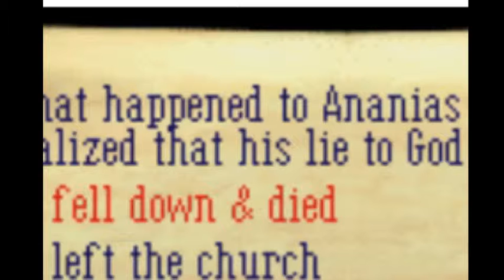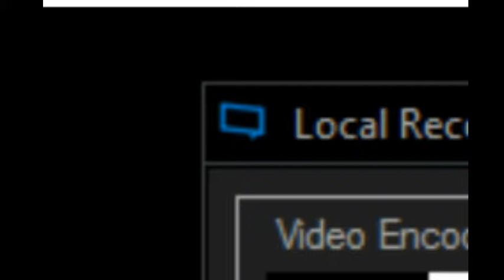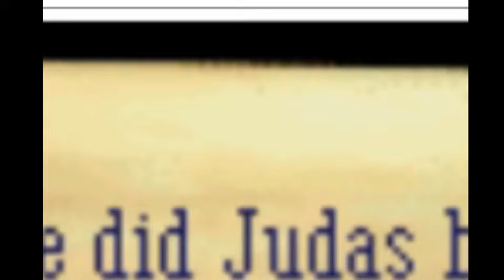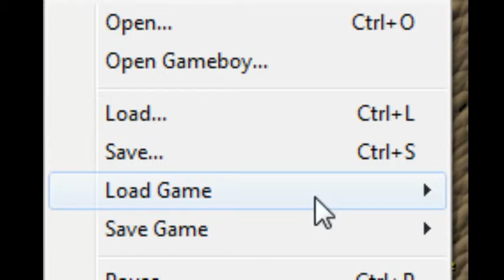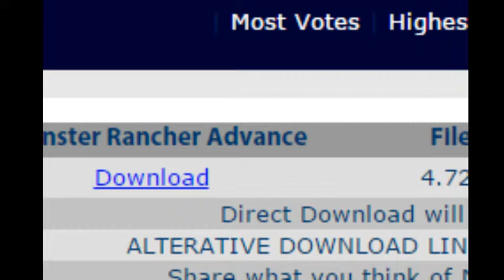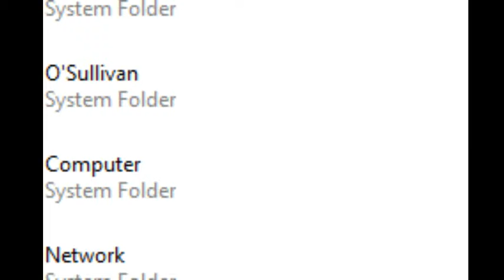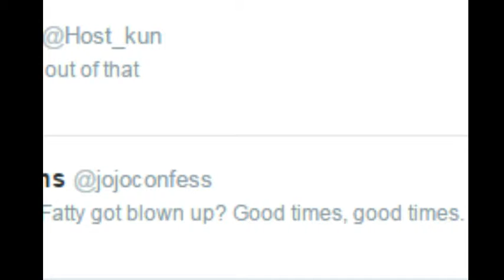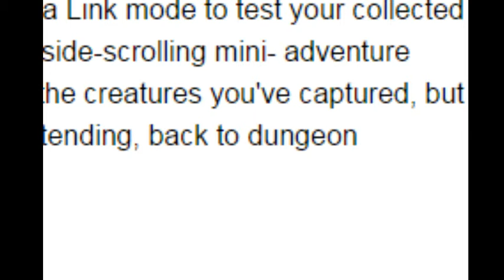We really are the Animemes. - 5 / 12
I play the worst game known to man, the spawn of ZA LARUDO and Dick Rancher GBA.